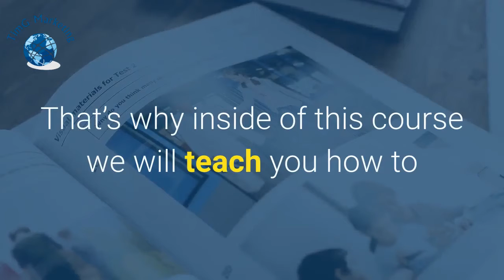TimG Marketing Facebook Group Course